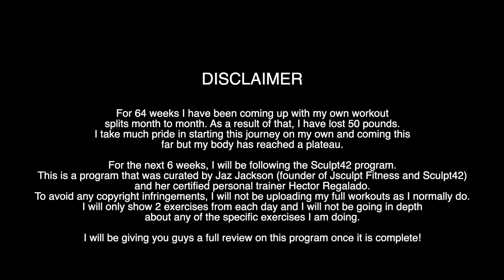SCULPT42 PROGRAM WEEK3